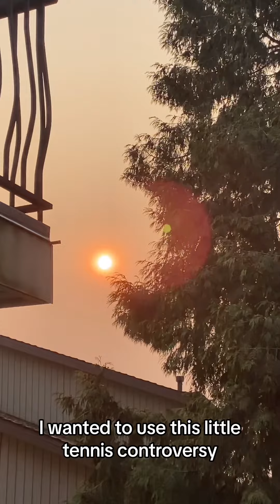Isn’t tennis like world politics? 🤣